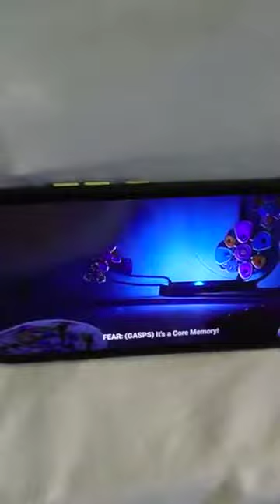inside out 2015 core memory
not what just look scene inside out core in memory dumb out, not is get has still 😀😀😔😔😭😭❤❤💖💖💖📱📱📱👍🏻👍🏻